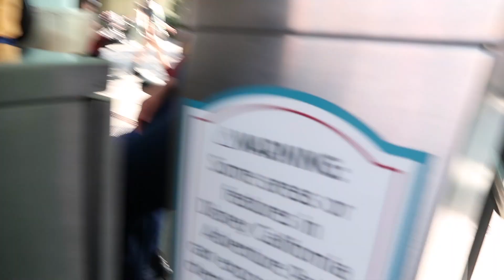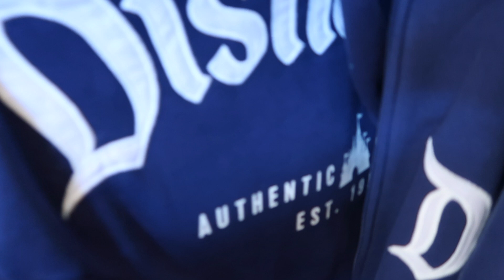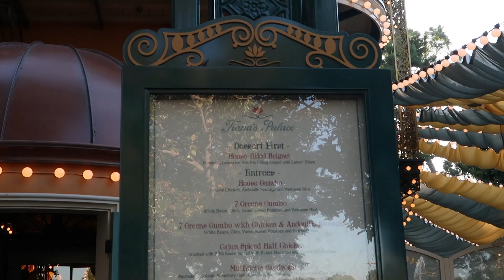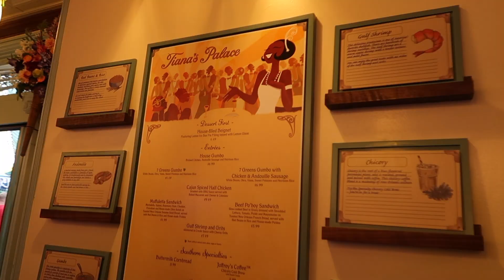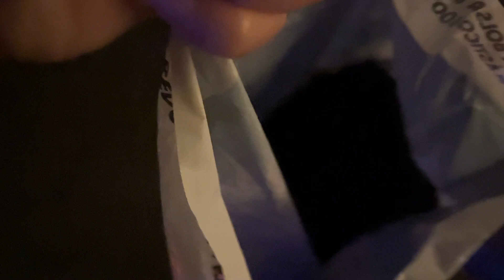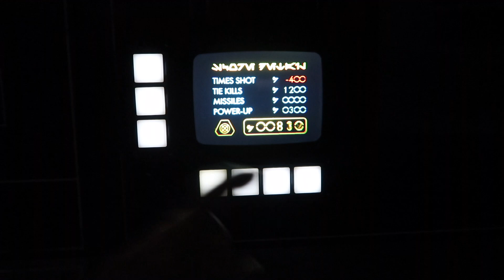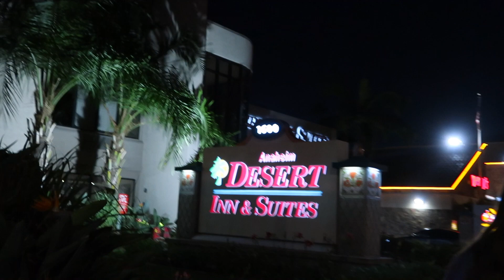Disneyland Halloween Vlog | Day 1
Come to disneyland with me! I ate at Tiana's Palace, went on rides, and found the jacket I've been wanting!

went on 10/19/23